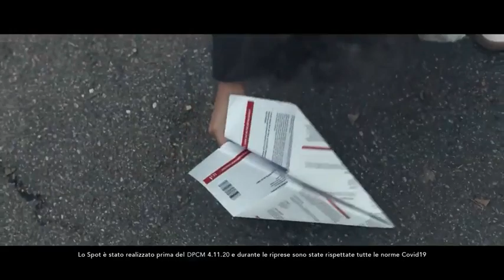Fondazione Francesca Rava e la crescente povertà sanitaria: in farmacia per i bambini il 20...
Dal 20 al 27 novembre l'iniziativa per contrastare la povertà sanitaria minorile resa ancora più acuta dall'emergenza covid-19

Dal 20 al 27 novembre l'iniziativa promossa dalla Fondazione Francesca Rava in farmacia per contrastare la povertà sanitaria minorile resa ancora più acuta dall'emergenza covid-19. In concomitanza con l'iniziativa la Fondazione offre 1000 test covid gratuiti, per i bambini e famiglie di zone disagiate di Milano, per sottolineare l'importanza della prevenzione, con la supervisione del prof. Massimo Galli. Lo spot realizzato pro bono dall'agenzia Armando Testa ( Corriere Tv ). Guarda il video su Corriere